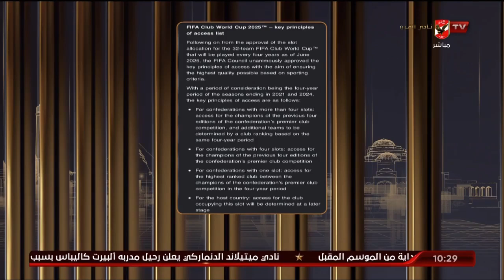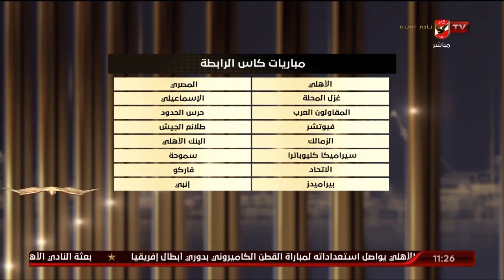الحلقة الكاملة | البيت الكبير مع إسلام الشاطر | 14-3-2023